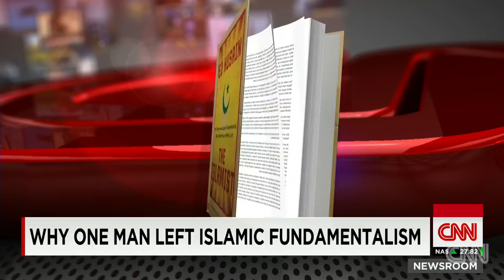Why one man left Islamic fundamentalism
Ed Husain became an Islamic fundamentalist. CNN's John Berman talks with him on what he saw on the inside and why he left.